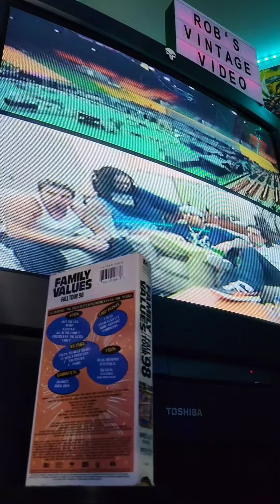FAMILY VALUES 9️⃣ 8️⃣